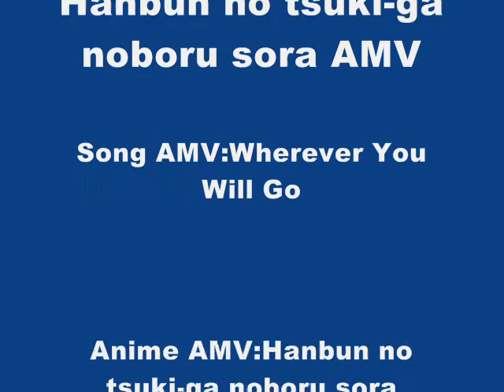Hanbun Wherever You Will Go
It's a very sweet and romantic Story!! this is my first AMV so.. go easy on me xD. This name of this anime is hanbun no tsuki-ga noboru sora. The story talks about these two guys in the hospital who meet in the same clinic and make it beautiful!!I hope you like it, do not forget to vote and comment! è una vera storia romantica!! questo è il mio primo AMV quindi andateci piano xD. il nome di quest'anime è hanbun no tsuki-ga noboru sora ovvero.. guardando in alto alla mezza luna! la storia parla di questi due ragazzi che si incontrano in ospedale nella stessa clinica facendo amicizia insieme ne combinano delle belle! e alla fine finiscono per innamorarsi... Spero vi piaccia nn dimenticate di votare e commentare^^!